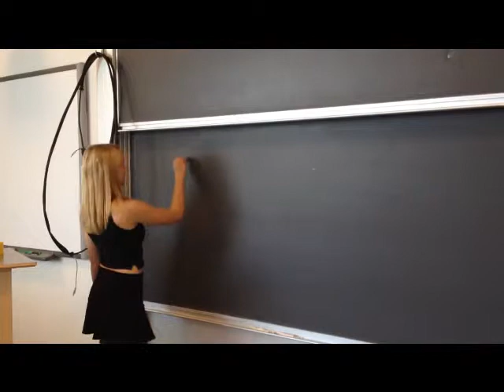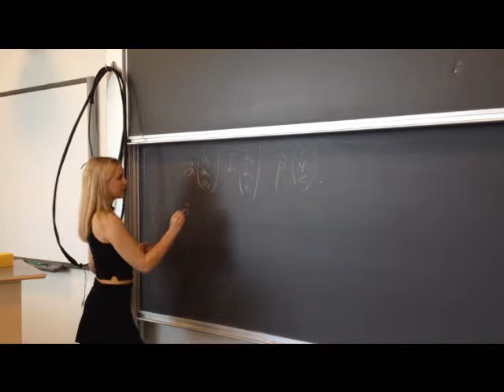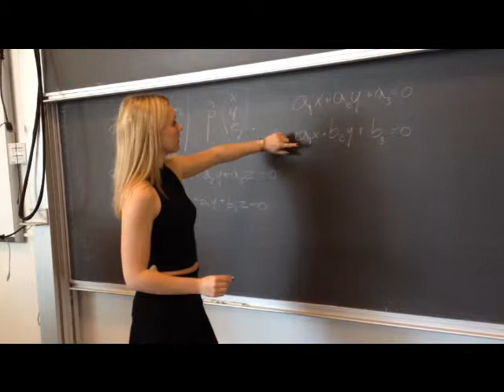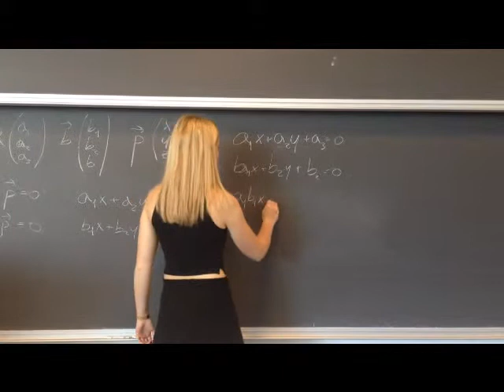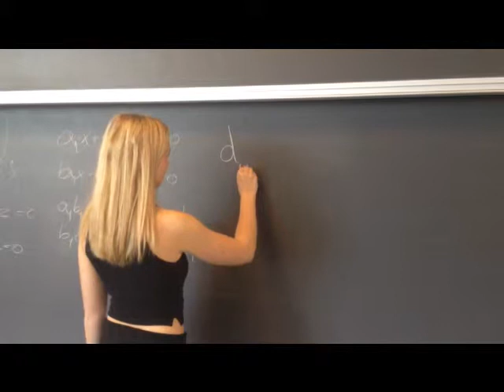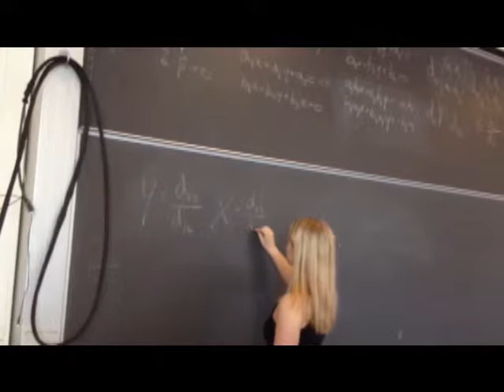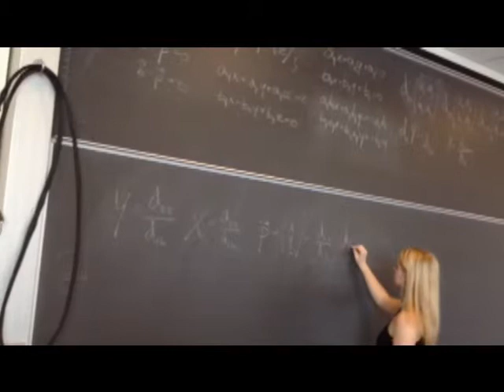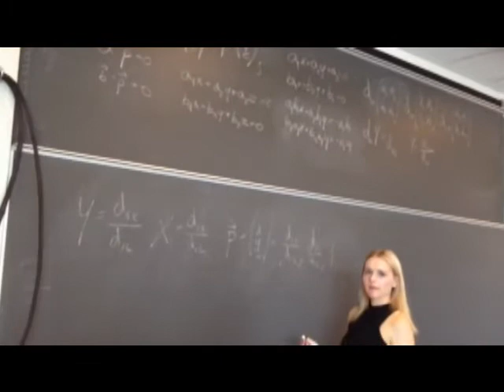Rumgeometri 2 del 2 spørgsmål 12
12. Rumgeometri 2
Redegør for vektorproduktet og bevis sammenhængen mellem vektorproduktet af to vektorer og arealet af det parallelogram disse to vektorer udspænder.
Manon
redegørelse for Vektorprodukt